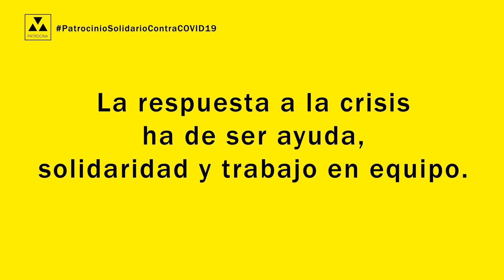PatrocinioSolidarioContraCOVID19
Campaña solidaria para la captación de fondos que ayuden a proyectos culturales, sociales y deportivos que se hayan visto afectados por la crisis de COVID-19, y también para aquellos proyectos científico - tecnológicos que luchan contra la pandemia